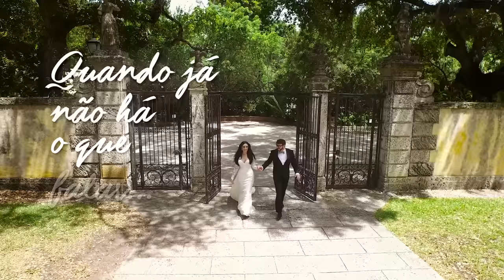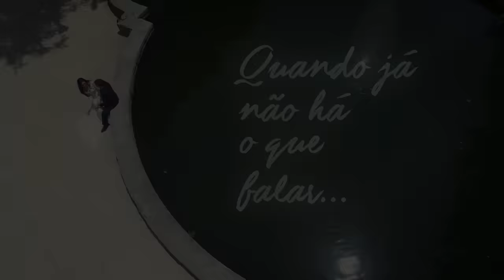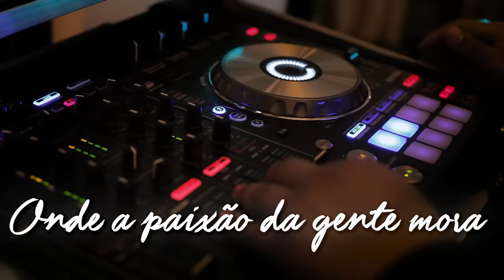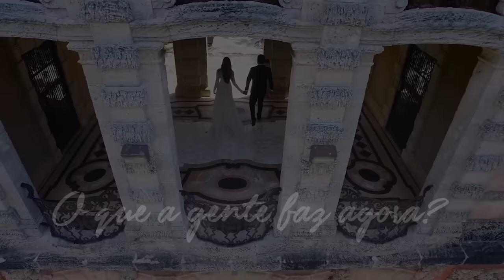Marina Elali - O Que a Gente Faz Agora (Lyric Video)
♪ O Que a Gente Faz Agora ♪

Quando já não há o que falar
Apaga a luz
Deixa somente a dos teus olhos
Pra me acender

Sonhos pelo céu da boca
Qual estrela deve ser você
Na imensidão
Onde a paixão da gente mora

Num beijo seu, num sonho meu
Será que o nosso filme tem final feliz?

Aconteceu, você e eu
Ninguém sabe dizer como você me diz

Tema da Novela "Tempo de Amar".